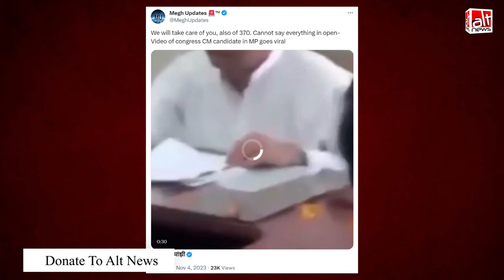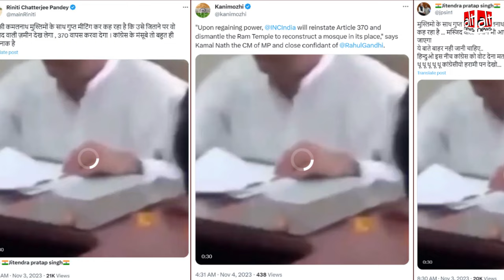कमलनाथ का एडिटेड वीडियो कांग्रेस पर मुस्लिम तुष्टीकरण का आरोप लगाते हुए शेयर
Days before the elections in Madhya Pradesh, a video is viral where Congress leader Kamal Nath is apparently promising decisions in favour of Muslims if the party comes to power. Alt News found that the video was doctored.